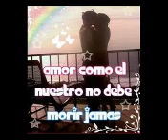Carita No te digo algo bonito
para la chava mas linda del mundo